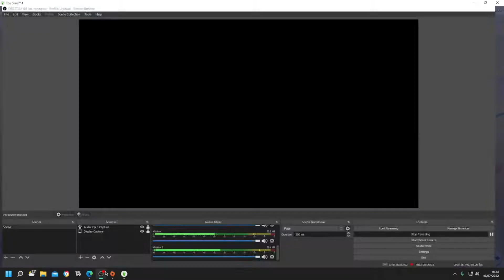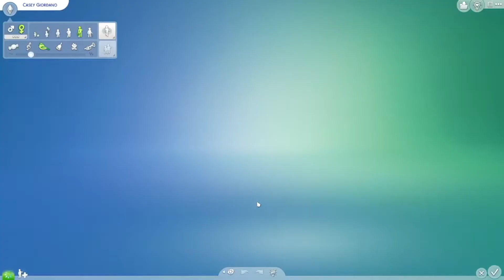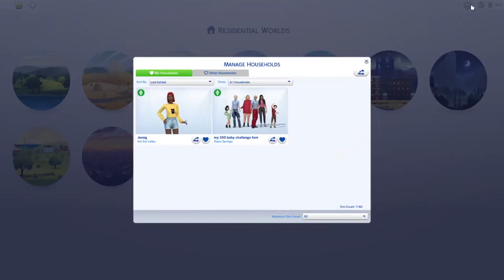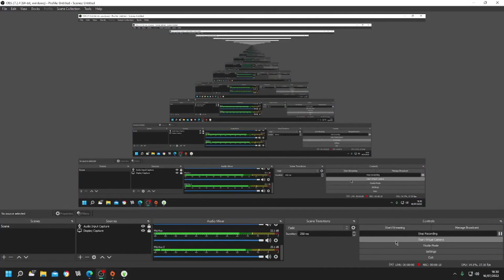Sims 4 100 baby challenge create a sim Part 4